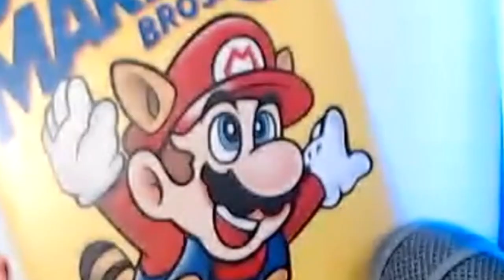BIEN CONNAITRE LES MAPS | RUSSIAN STATION - Area F2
Aujourd’hui comment apprendre une map sur area F2